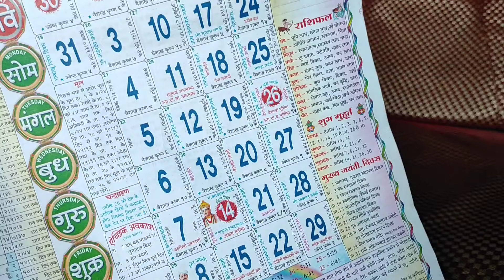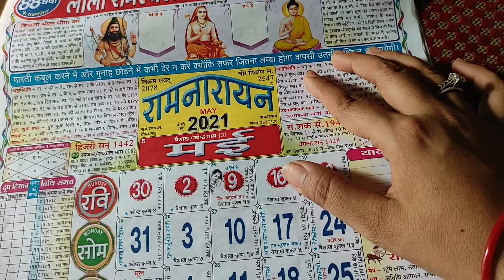शुक्ल पक्ष और कृष्णपक्ष कैलेंडर से कैसे देखें/Shukl paksh kya h/krishn paksha aur Shukl paksh kab h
aaj ke video me mai apko bataungi ki vrat shuru karne ke liye Shukl paksh kaise dekhen.
vrat shuru karne ke liye calendar se shubh muhurat jaise dekhen sath hi krishn paksha aur Shukl paksh ke bare me puri jankari dene wali hu

your queries-
कृष्णपक्ष और शुक्लपक्ष क्या है
व्रत शुरू कब करें